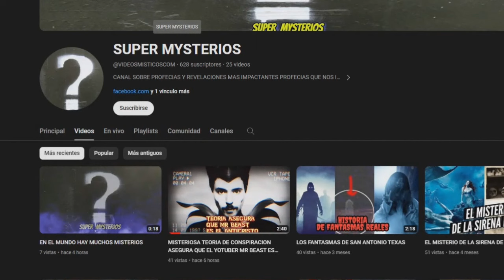MUY BONITO DIOS MANDA UN MENSAJE ALA TIERRA DICIENDO QUE EL ANTICRISTO ES UN INVENTO NO EXISTE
DIOS manda un mensaje extraodinario al planeta tierra que te soprendera el vaticano capto por medio de sus antenas un mensaje cuando reproducieron el audio captaron la voz de DIOS y loque decia era imprecionante pues dios decia que mandaria a uno de sus representantes ala tierra el cual ayudaria ala humanidad acabando con las cosas malas y banales que hay en este mundo viene para acabar con las cosas malas como la violencia y el crimen dios dice no tengan miedo del anticristo porque el es un invento nunca vendra